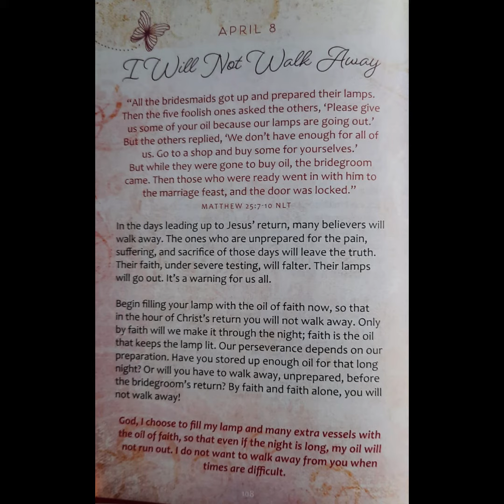Daily Inspirational Message - April 8th